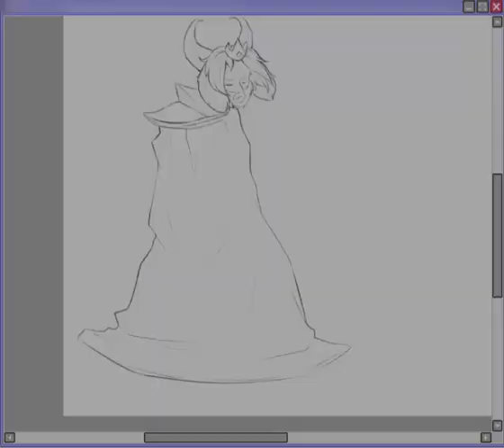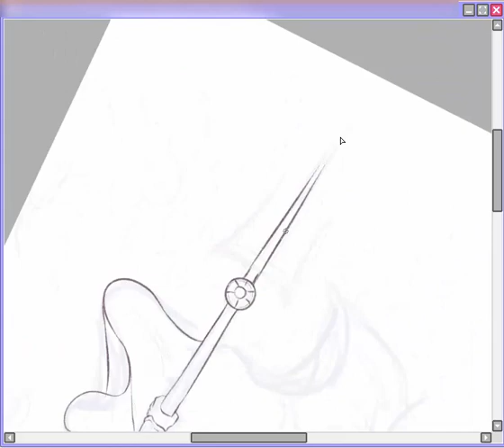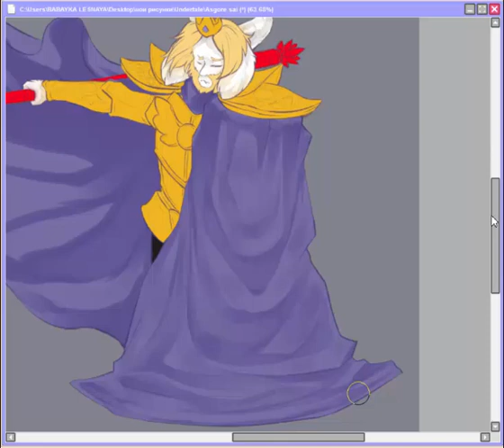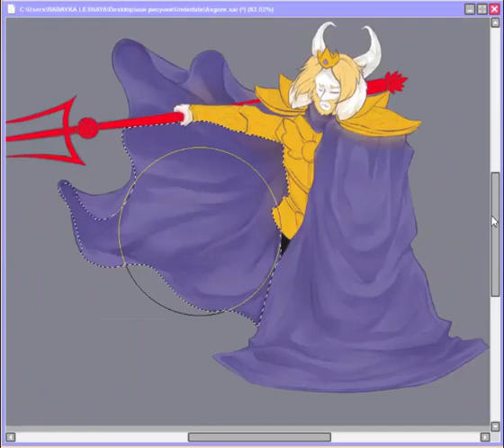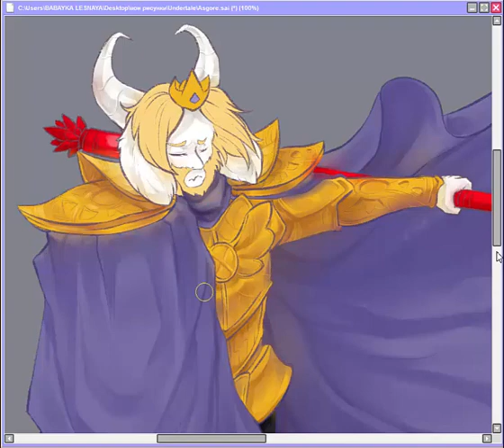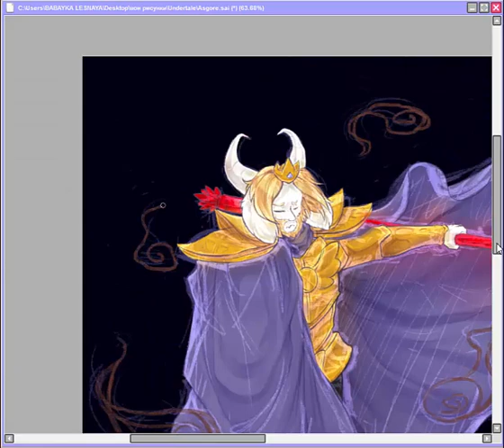SpeedPaint "Asgore attacks!"/Undertale,Asgore/ By Babayka Lesnaya ( ´ ▽ ` )ﾉ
Program:Paint Tool SAI
Time:About 3 hours